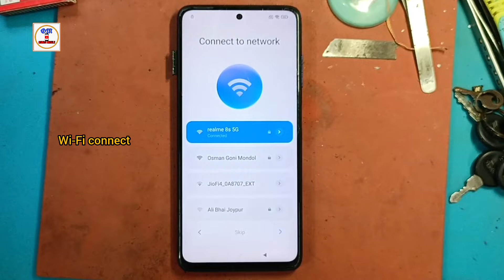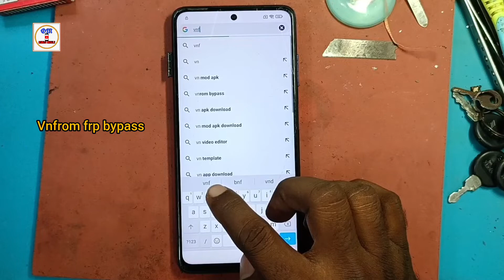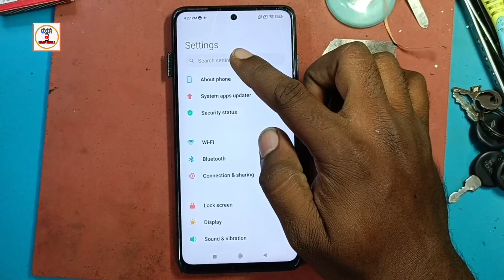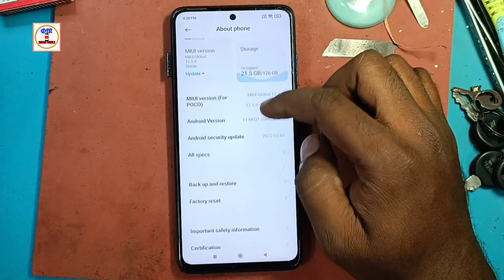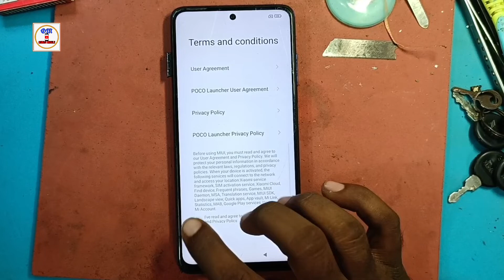POCO X3 FRP Bypass Trick Solution || POCO ,Redmi ,Mi FRP BYPASS Solution New Trick 2024